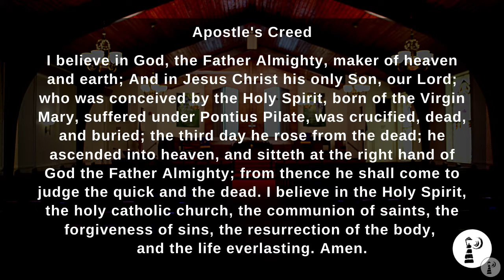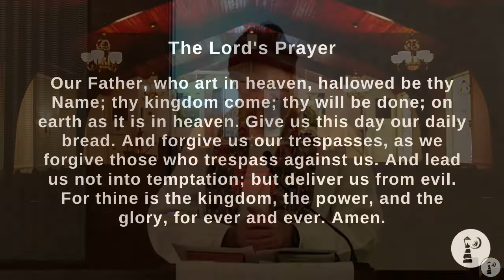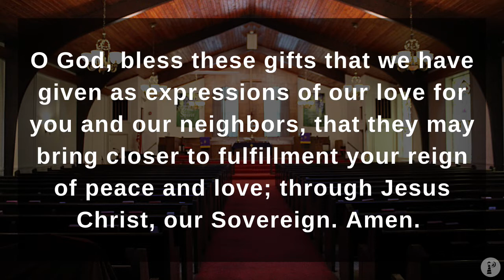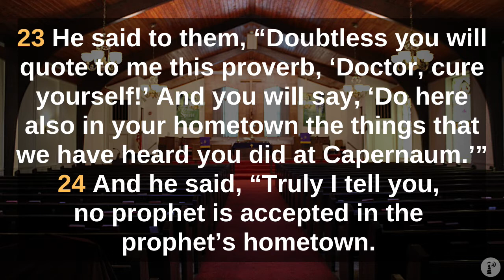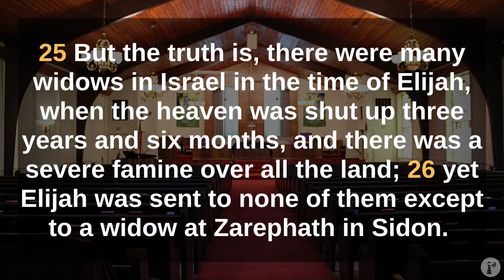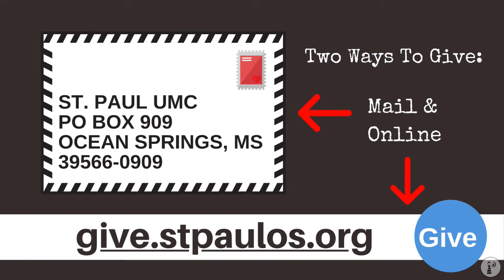Traditional Worship 01/30/2022